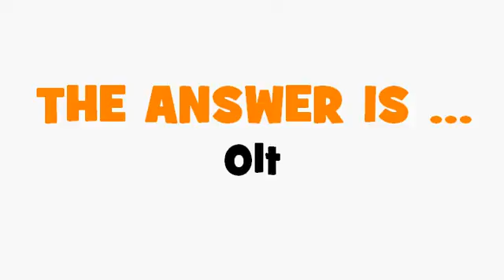FRENCH TRANSLATION QUIZ = Olt